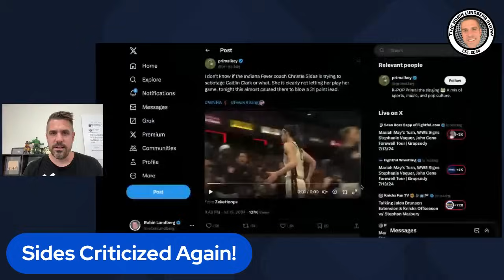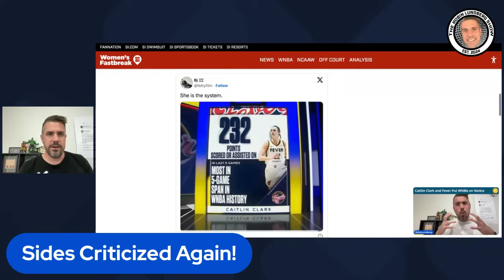Fever Fans Criticize Christie Sides Again!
Robin discusses the latest criticism of Indiana Fever head coach Christie Sides.